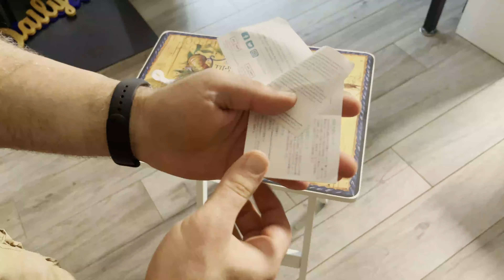SYNCWIRE USB C to Lightning Cable with USB C PD Charger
Syncwire makes this USB C PD 3.0 port charger which delivers 20W power to provide full-speed charging to phones, tablets, and more. Your new iPhone 13 can be charged from 0% to 50% within only 30min, which is 3X faster than the Apple original 5W charger.  But you will need to have a USB C to Lightning Cable to be compatible and Syncwire makes high quality cables too, so combine this PD Charger with the Syncwire cable and you are good to go.

Want your product (hardware or software) unboxed, reviewed or showcased to our audience and channels?